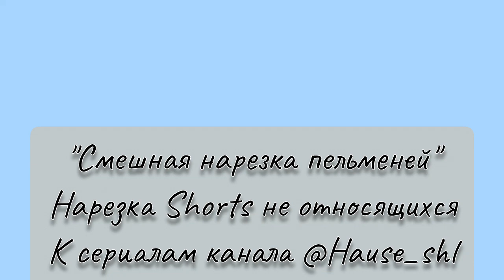приятного просмотра :3 если на этом видео стукнет 200 просмотров я начну делать футажи